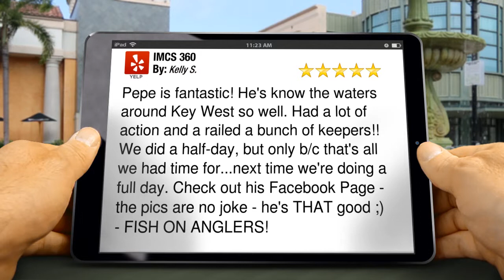Pepe's Key West Charters Terrific 5 Star Review by Kelly S.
5 Star Review

        Pepe is fantastic! He's know the waters around Key West so well. Had a lot of action and a railed a bunch of keepers!! We did a half-day, but only b/c that's all we had time for...next time we're doing a full day. Check out his Facebook Page - the pics are no joke - he's THAT good ;)  - FISH ON ANGLERS!

Kelly S.
for
Capt. Pepe
Garrison Bight Marina